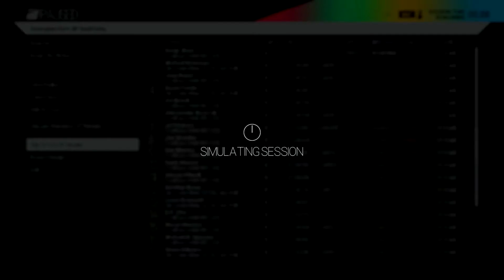Project Cars Gameplay #28 | Ford Escort MK1 RS1600 | Oculus Rift DK2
In this gameplay serie I will play the Career Mode of Project Cars. The next few Gameplays I will play with the Oculus Rift DK 2

Project Cars is guided, tested, and approved by a passionate community of racing fans and real-life drivers, Project CARS represents the next-generation of racing simulation as the ultimate combination of fan desire and developer expertise.